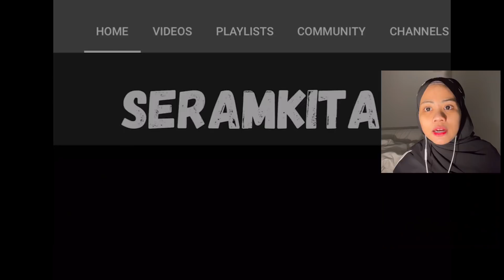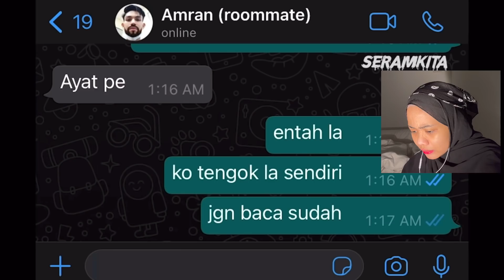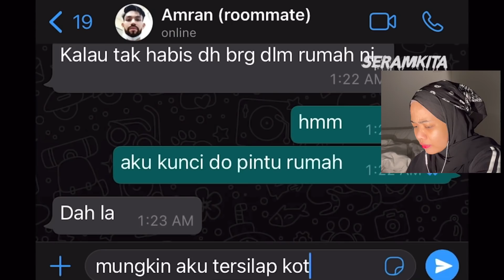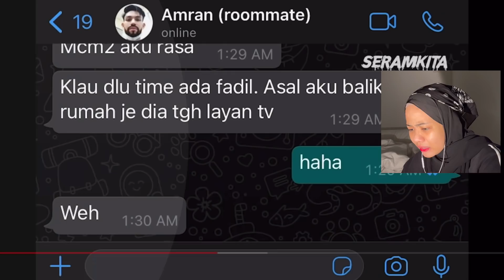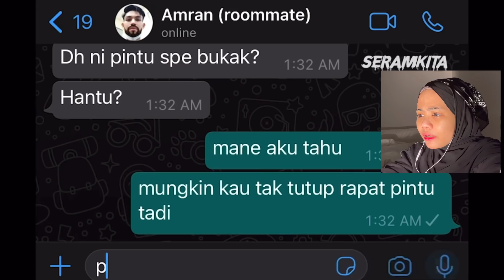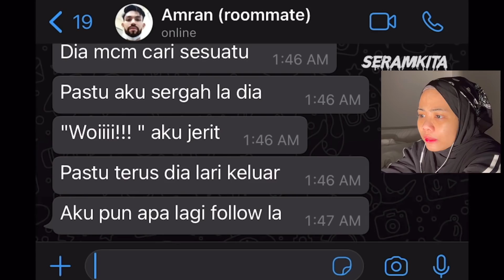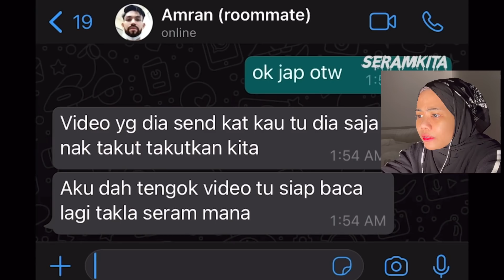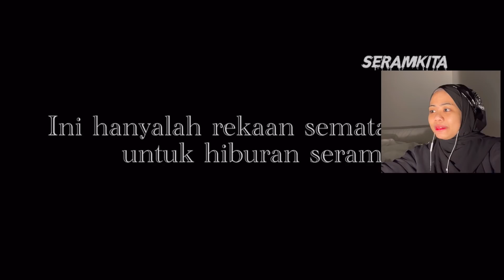CHAT SERAM ROOMATE HANTAR SANTAU!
OK GAISSSS CREDIT TO SERAM KITA CHANNEL